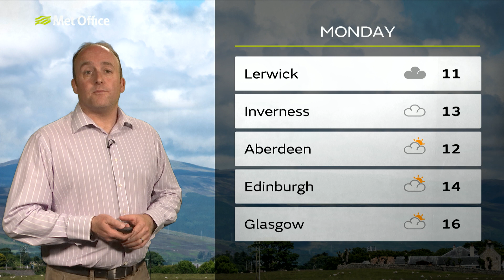Sunday morning forecast | Scotland | 190519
19 May - Scotland-wide weather forecast for Sunday morning with Simon Partridge